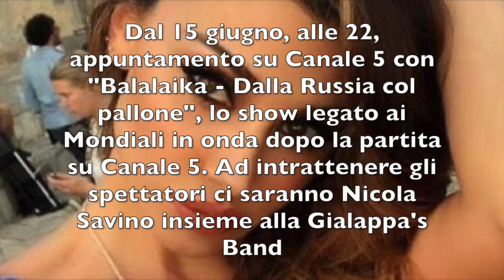BELEN RODRIGUEZ. POCO FA LA NOTIZIA